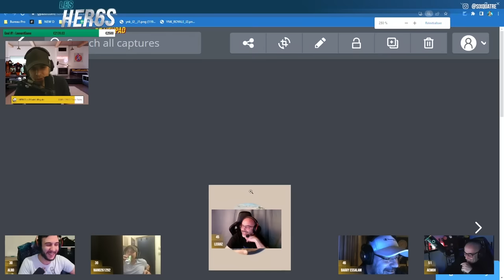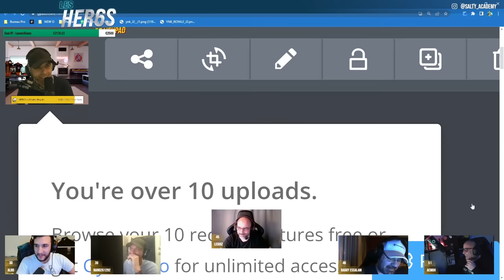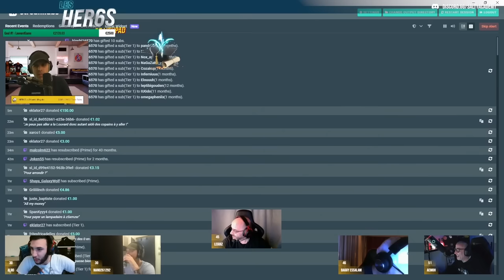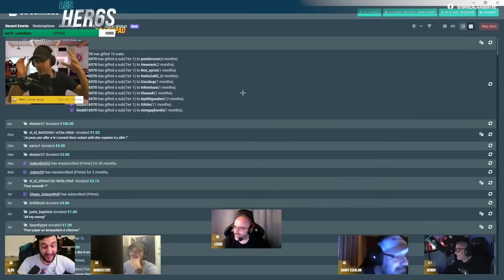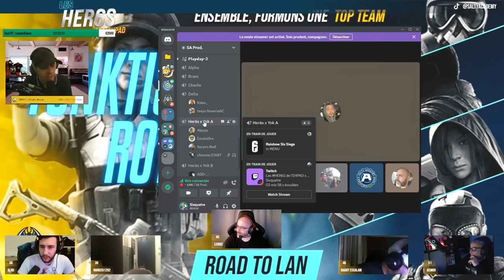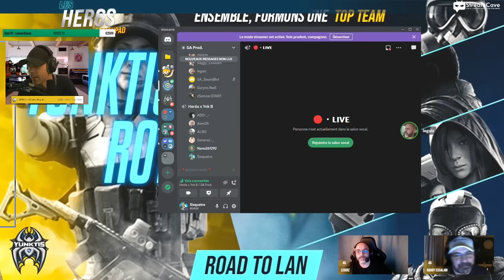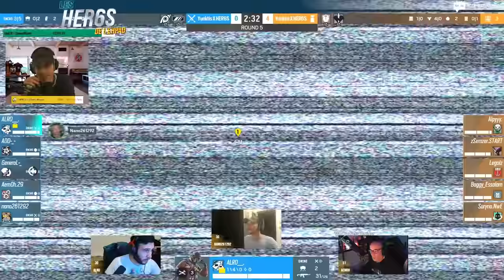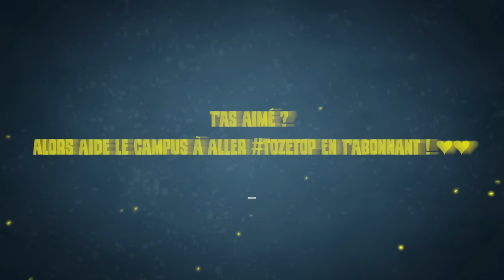" Les HER6S de L'EHPAD " -Vs.- " Des CHAMPIONS " ! 🎓 R6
On fait jouer les HER6S de l'EHPAD au YunktisRoyale avec des GROS JOUEURS CHAMPIONS !